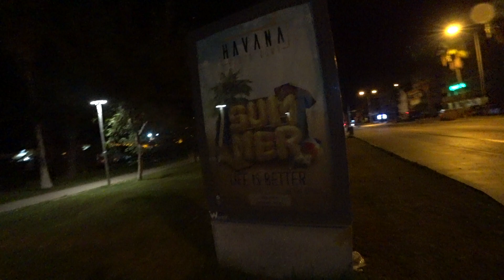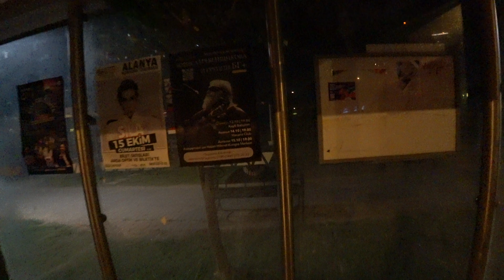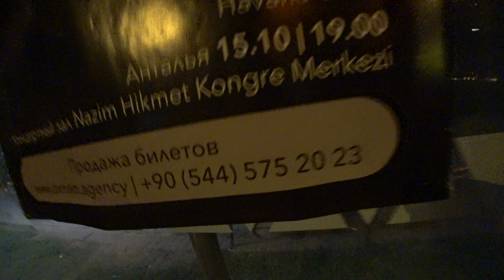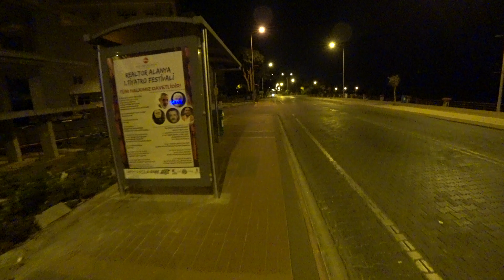ЧТО ПРОИСХОДИТ В АЛАНИИ ПОСЛЕ 3 ЧАСОВ НОЧИ ХОЛОДНО ЛИ НОЧАМИ В ОКТЯБРЕ ТУРЦИЯ 2022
А вы гуляли в пору Алании и в центре в 3 часа ночи? Что происходит в Алании ночью на улицах где еще пару часов назад кипела ночная развлекательно-туристическая жизнь? Безопасно ли ночами в Алании? Холодно ли в октябре ночью в Алании? Большая прогулка 4 октября 2022 Аланья ночная.